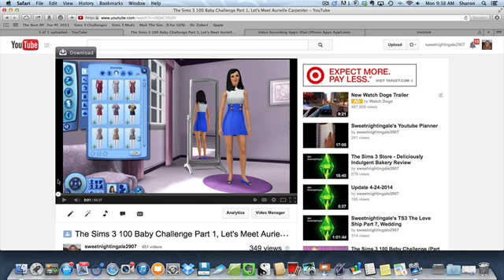100 Baby Challenge Casting Call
This is a CAS Casting Call for my new 100 Baby Challenge. My Sim needs potential daddies to complete her challenge, so I am asking my subscribers to help out. This is NOT a contest so there are no potential winners. You can make your Sim any way you wish, use any Expansion Pack or Stuff Pack, as well as anything from the Sims 3 Store. However, NO 3rd PARTY CC WHATSOEVER! I will not be able to use that Sim if there is 3rd Party CC.